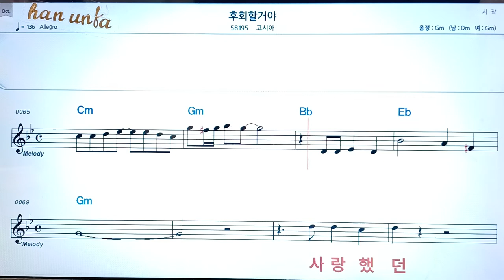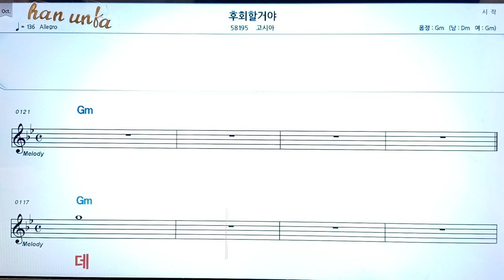후회 할거야/고시아👍노래 반주, 코드 악보,가라오케💋Karaoke*Sheet Music*Chord*MR